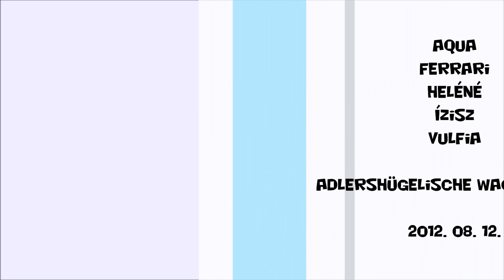Aqua, Ferrari, Heléné, Sziszi, Vulfia 1.rész